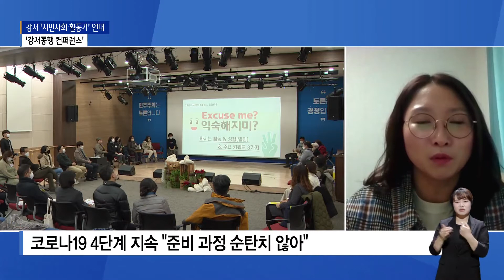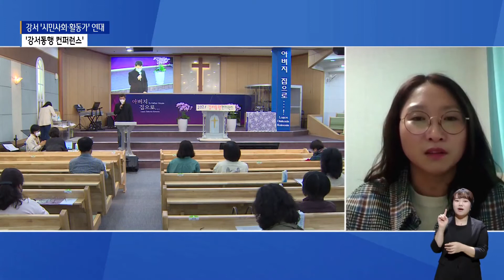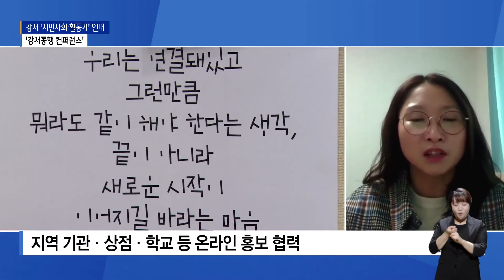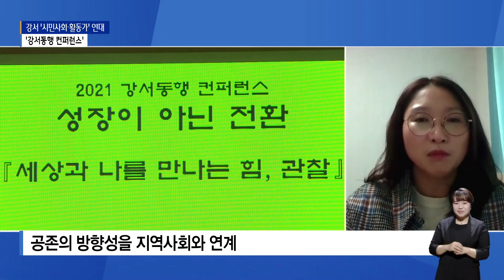[주민 통신원] '강서동행 컨퍼런스' 의미는_SK broadband 서울뉴스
[앵커멘트]
서울 강서구에서는 이번 한주
'강서동행 컨퍼런스'가 열렸습니다.
온전히 지역에서 활동하고 있는
시민사회단체와 여러 활동가들의 힘만으로
기획되고 또 진행된 행사인데요.
이 행사의 의미와 올해 행사에 대한 소개를
주민 통신원을 통해 좀 더 자세히 알아보는 시간 갖겠습니다.
강서구 윤성미 주민 통신원 화상으로 연결하죠.

[기사내용]
질문1. 반갑습니다. 지난해에 이어 올해도
'강서동행 컨퍼런스'가 열렸는데
2년째 해당 행사를 개최한 이유가 있을 것 같습니다.
어떤 의미인가요?

질문2.네 지난해 이어 올해까지 이어졌는데
올해 '강서동행 컨퍼런스'의 주요 내용도 좀 궁금합니다.

질문3. 지난해에 이어 올해까지 말씀하신대로
코로나19가 지속됐기 때문에 이번 컨퍼런스를 여는 데
많은 어려움이 있었을 것 같습니다.
분위기는 좀 어떠셨나요?

질문4. 앞서 말씀하신대로 지역의 여러 시민사회단체와
활동가들이 연대해 행사를 기획하고 준비했다는 점에서
긍정적인 평가가 나오고 있습니다.
다른 분야에서 활동하는 많은 이들이
힘을 모으기가 쉽지 않은 일인데,
이렇게 모일 수 있었던 특별한 무언가가 있었을 것 같습니다.
그 계기가 무엇일까요?

질문5. 굉장히 많은 활동을 했는데
마지막으로 '강서동행 컨퍼런스'를 통해 얻고자 하는 점이나
강서구가 이렇게 변화했으면 좋겠다는 점이 있을 것 같은데요.
끝으로 소개해 주시죠.

오늘 말씀은 여기까지 듣죠.
지금까지 윤성미 주민 통신원을 통해
강서동행 컨퍼런스에 대해 알아봤습니다.

(영상촬영ㅣ이두헌 기자)
(영상편집ㅣ김웅수 기자)